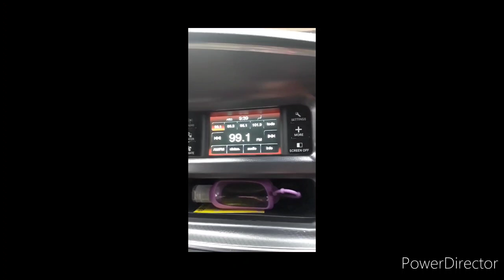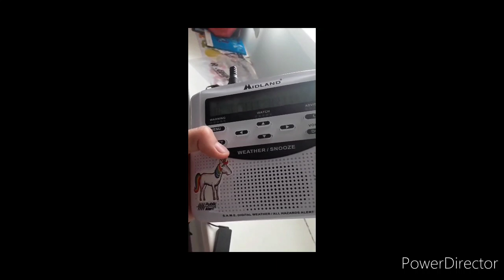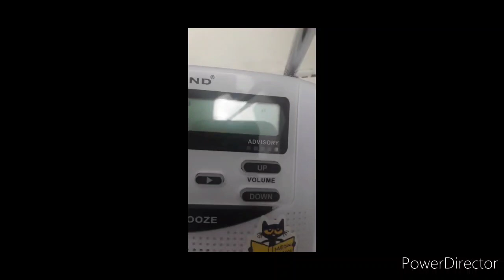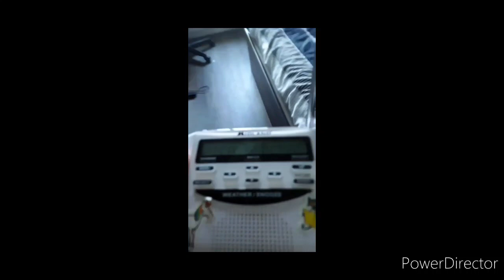ARIA IS GOING TO FIND ME... EAS Alerts From 1 to 5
(IT DOESN'T HAVE VOCALOID GROWLS)
Here are the first EAS Catches!